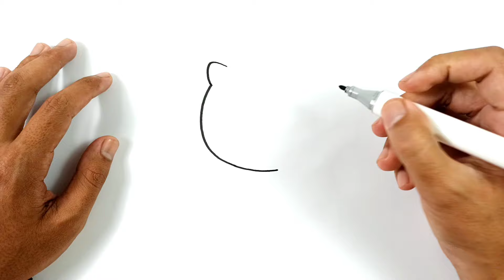How to Draw Hello Kitty for Kids and Toddlers Step by Step